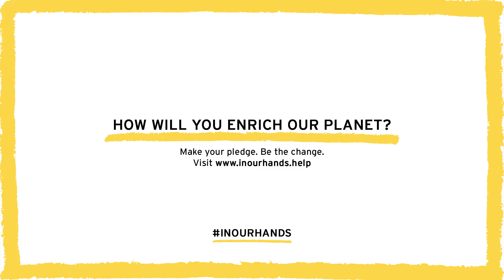Find out why Ayesha likes Hemp Hand Protector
Awaken your purchasing power to protect and enrich the planet and it’s people; vote with your purse (or wallet) to use your buying power for positive change to deliver a strong message to companies.